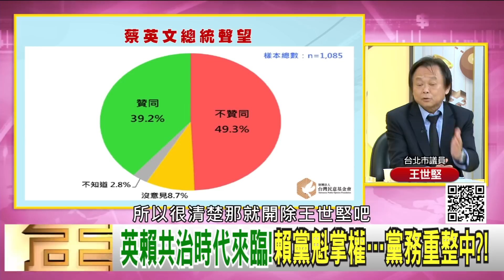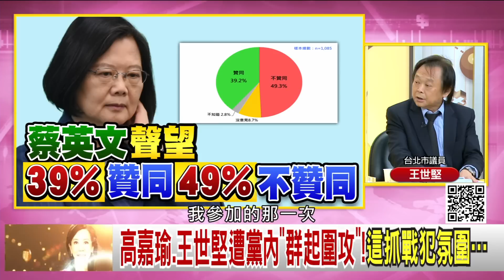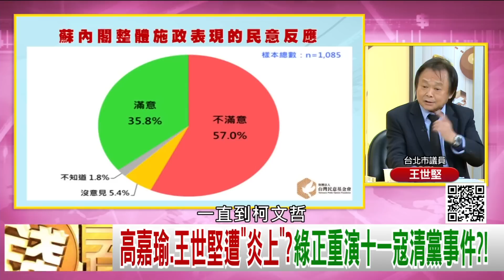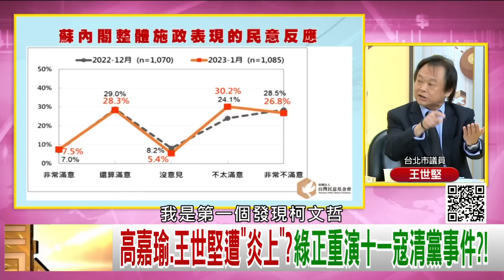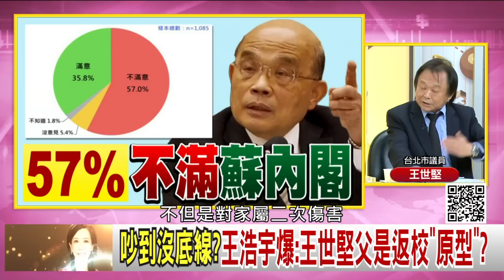精彩片段》高嘉瑜.王世堅遭"炎上"?吵到沒底線?【年代向錢看】2023.01.17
下載【年代電視】APP：
iOS平台：